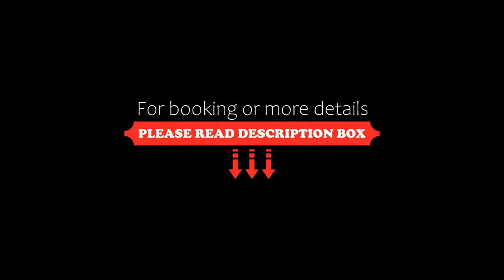Grid Hotel, Brno, Czech Republic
About Property:
You're eligible for a Genius discount at Grid Hotel! To save at this property, all you have to do is sign in.
GRID HOTEL is hotel garni located in Brno, directly in Automotodrom Brno.
Guests can enjoy the on-site bar.
Each room at this hotel is air conditioned and comes with a flat-screen TV with satellite channels. Certain rooms feature a seating area to relax in after a busy day. All rooms come with a private bathroom. Extras include...
Property Type: Hotel
Address: Masarykův okruh - Brno Circuit, Automotodrom, Ostrovačická 65, Brno, 641 00, Czech Republic
Searching For
1. Grid Hotel - Brno - Czech Republic
2. Grid Hotel - Brno - Czech Republic Address
3. Grid Hotel - Brno - Czech Republic Rooms
4. Grid Hotel - Brno - Czech Republic Amenities
5. Grid Hotel - Brno - Czech Republic Offers and Deals
Audio Credit:
Track Title: Subway Dreams
Artist: Dan Henig